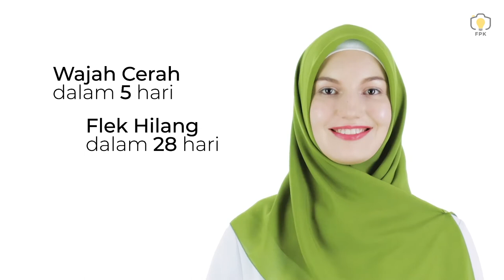Daily Skincare Tutorial - by FPK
Video Creative tutorial menggunakan skincare, semua produk bisa dibuat video seperti ini. Untuk info lebih lanjut hubungi tim FPK ya kak☺️